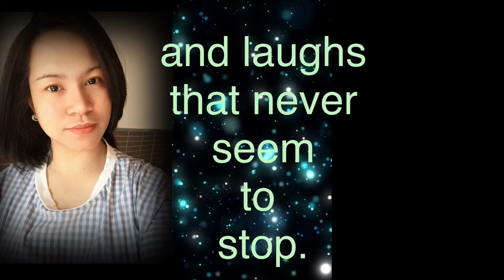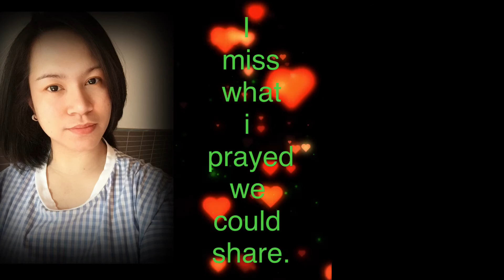MISSING OLD DAYS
People change.
Everything is only temporary.
Nothing is permanent.